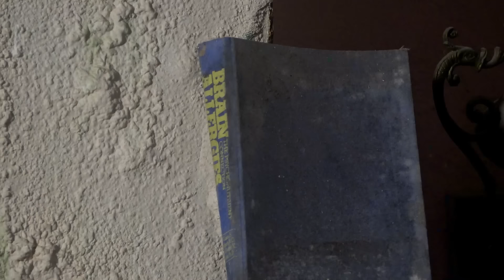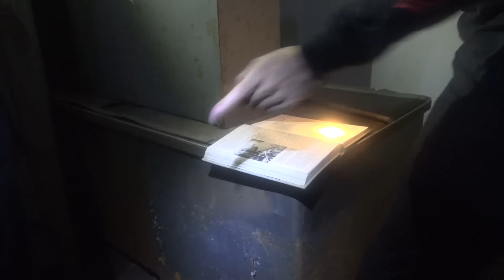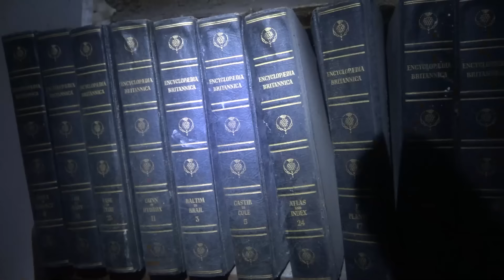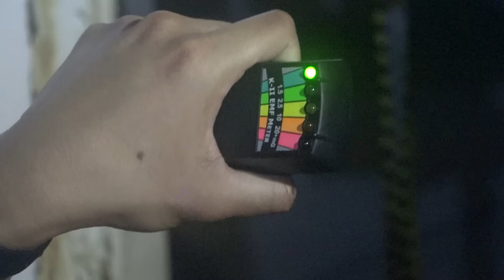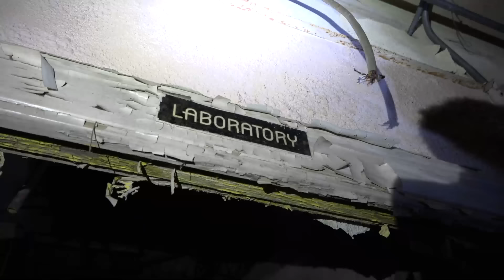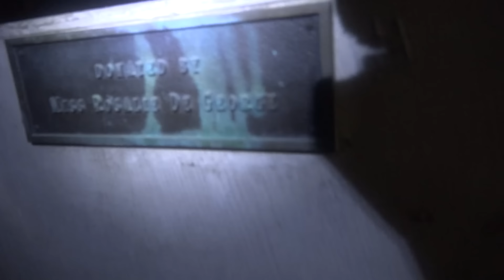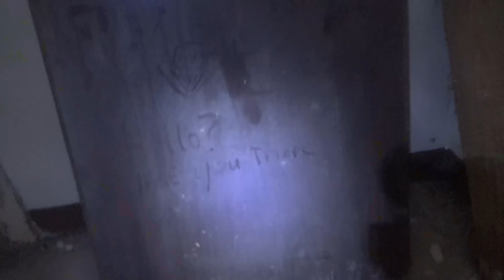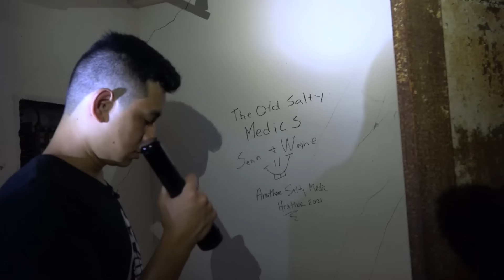Hunting Ghosts in the Most Haunted Place in Texas | Yorktown Memorial Hospital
In Texas, there stands an abandoned hospital where 2,000 people are said to have died. It is now one of the most haunted locations in the state. For our special Halloween episode, we go on site for the first time to investigate the Yorktown Memorial Hospital.

0:00:00 - Intro
0:10:02 - Building history
0:19:43 - Discussing sightings
0:49:30 - Ad break
0:54:07 - Exploring the hospital